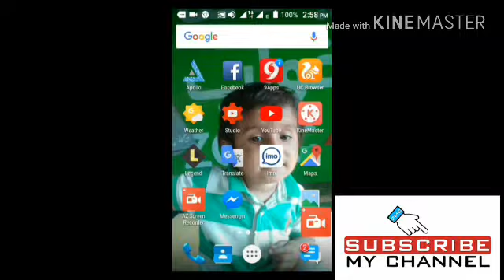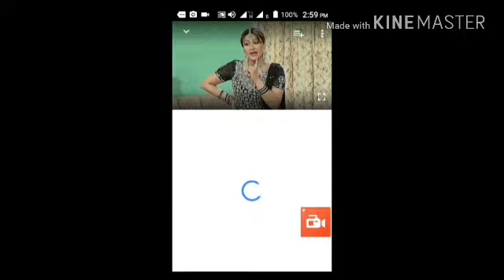How to free ineternet youtub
اب انٹرنیٹ کے بغیر یوٹوب پ ویڈیو دیکھے اور ویڈیو کے مزے لے انٹرنیٹ کے بغیر ہر مووی ہر سونگ انٹرنیٹ کے بغیر مزے ہے مزے